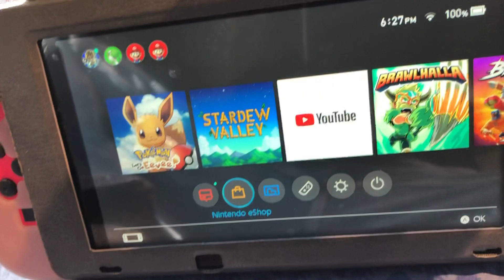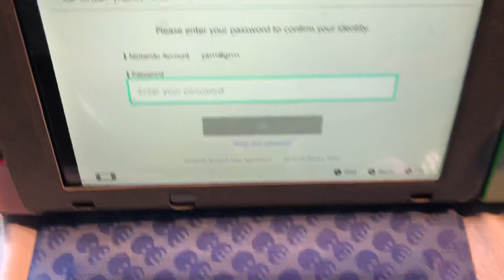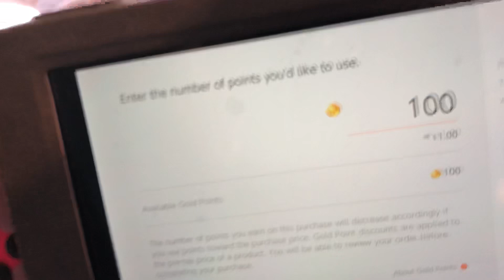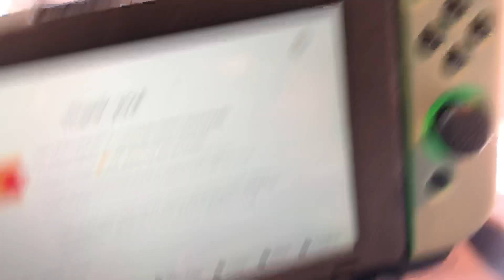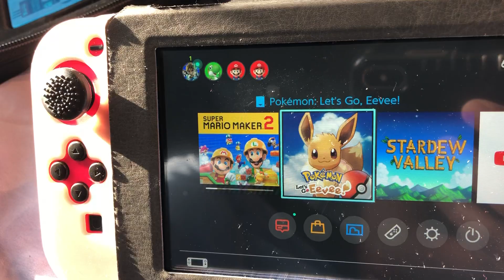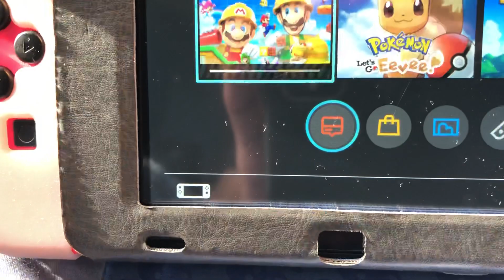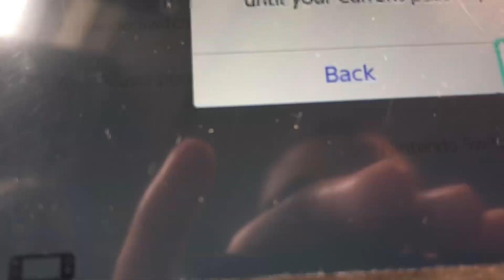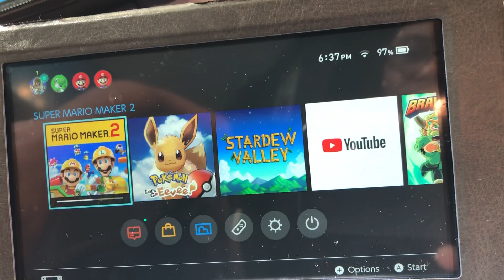Mario maker 2 digital bundle digital unboxing